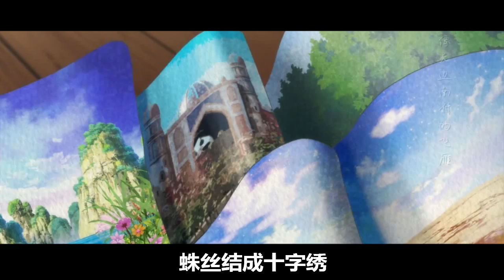【low君】low君带你刷动漫之《狐妖小红娘》：触动人心的国产动画告诉你，什么叫做“爱“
→【low君】low君带你刷热剧之《琉璃》：一个贼不经撩的男人爱上了一个贼会撩且没有心的女人！他乱了！